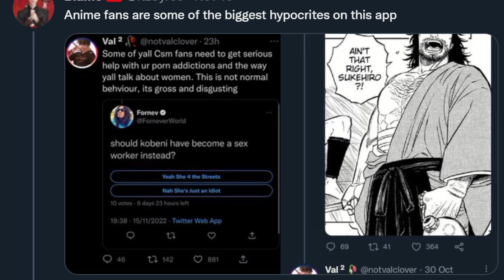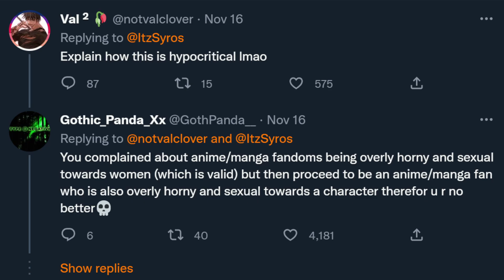Kobeni causes major controversy on Twitter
and it all started with a poll about Kobeni...
credits:
ForneverWorld